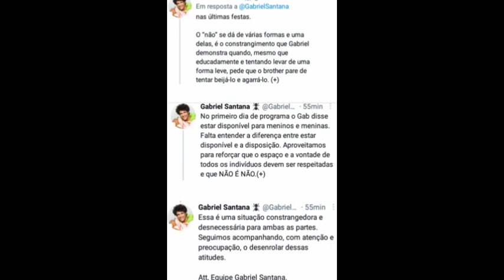Equipe do Gabriel Santana expõe assédio sexual do Bruno Gaga nas festas do BBB 23 👮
Equipe do Gabriel Santana faz comunicado contra o assédio sexual que o ator vem sofrendo por parte do Bruno Gaga